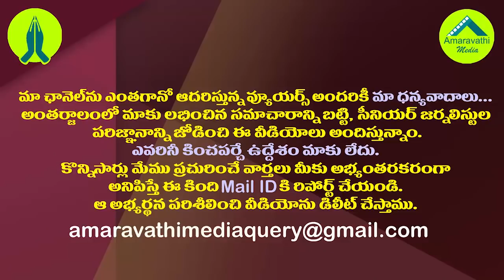కేశినేని కుల రాజకీయం..మేం మీ చెప్పులు మోయాలా..నాగుల్ మీరా ఫైర్| TDP Nagul Meera Fire on MP Kesineni